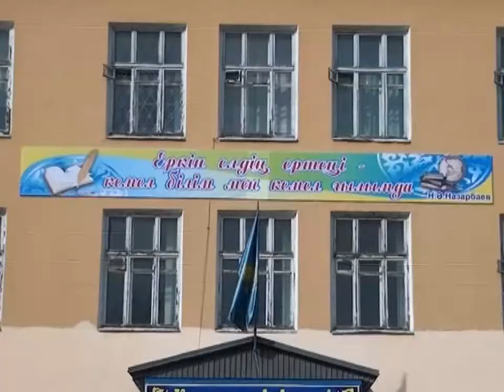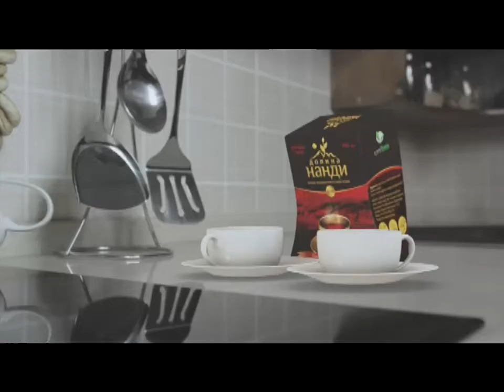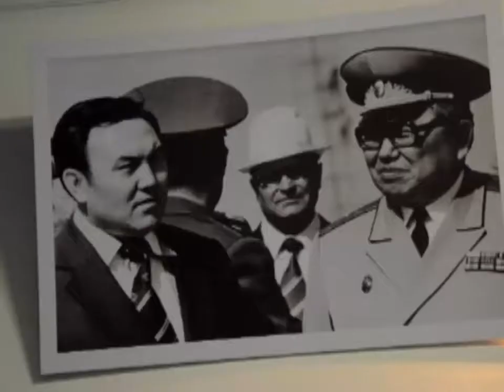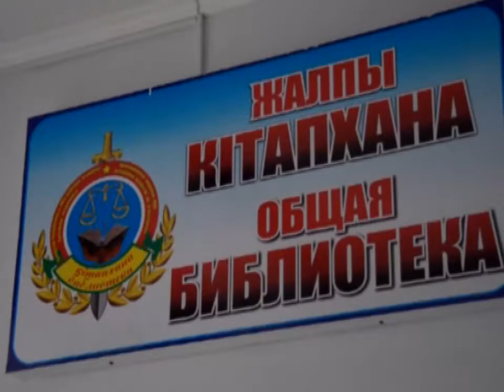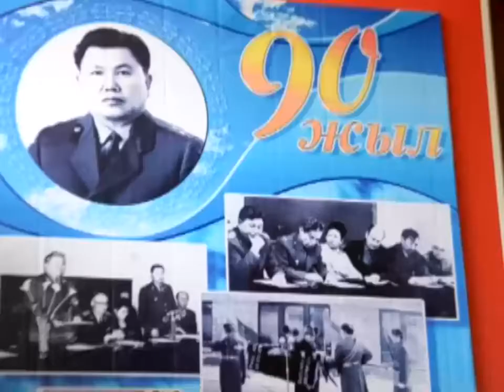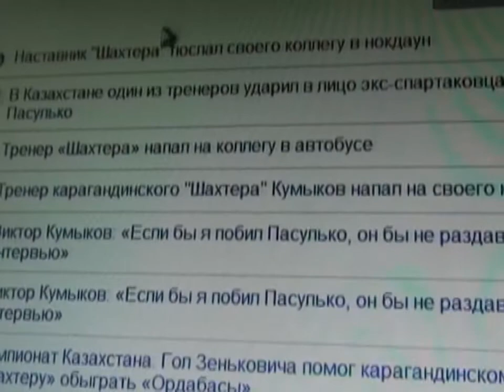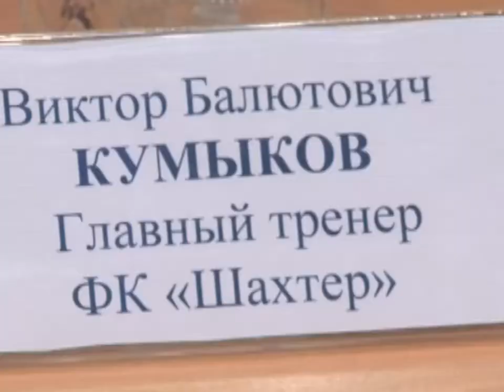Новости канала Первый Карагандинский - 07/10/2013